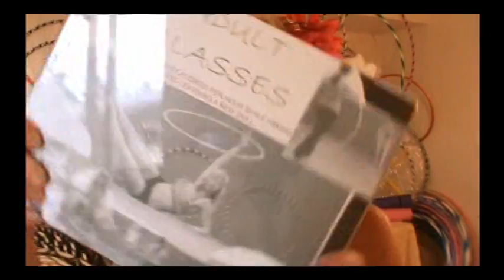WIN A SET OF MINI HOOPS CONTEST !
VIDEO HOOP CONTEST: to win a set of Hoopnosis Mini Hula Hoops!!!

 "Hoopnosis" Hula hoop minis DEMO,
 " Cutie Hoops " Youth Hooping Demo,
AND CONTES WINNER!

Thank you for playing everyone!!!